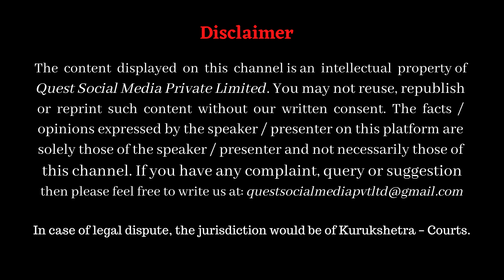एकात्म मानववाद _ INTEGRAL HUMANISM by Pt Deen Dayal Upadhyaya (1) / Dr HS Sinha